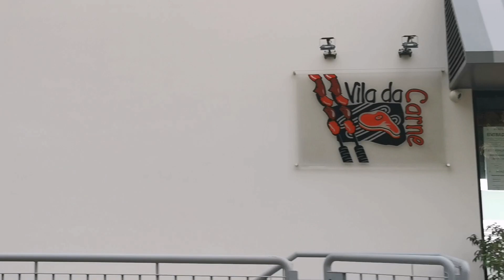Câmara de Lobos, Madeira